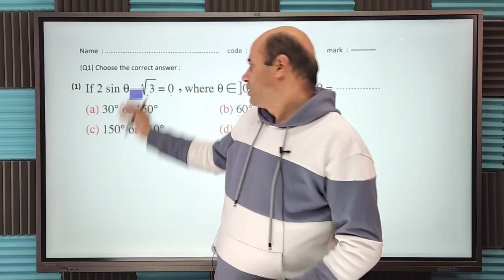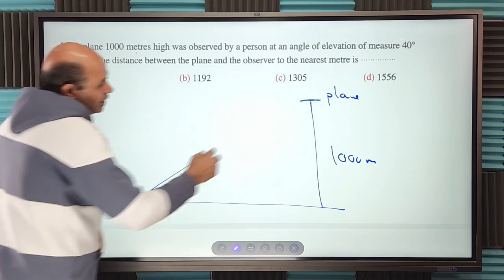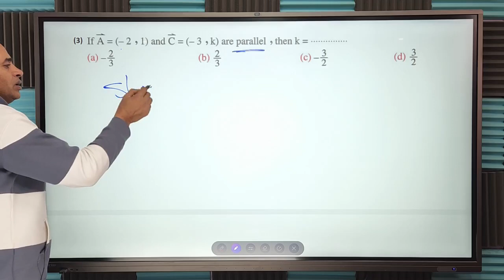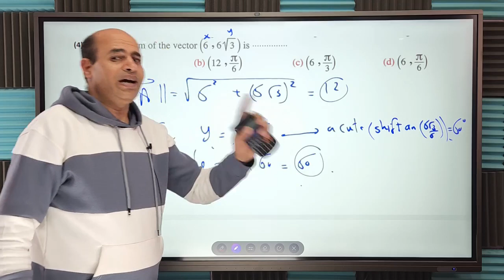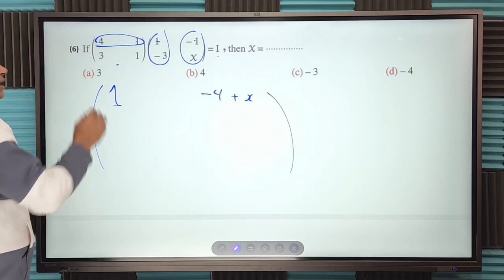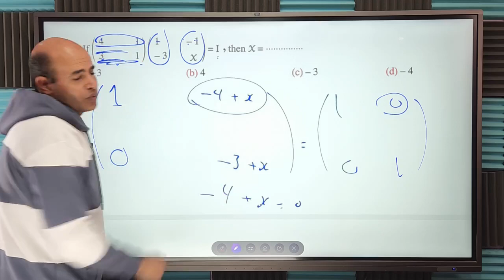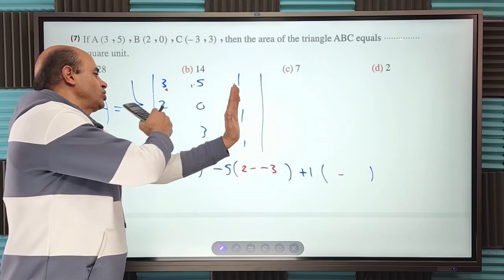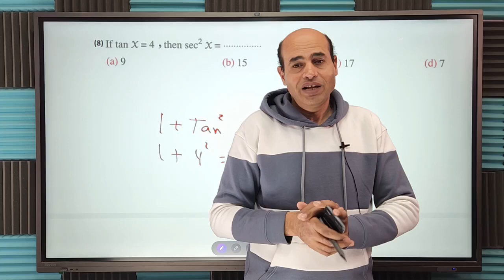solve quiz in session of areas